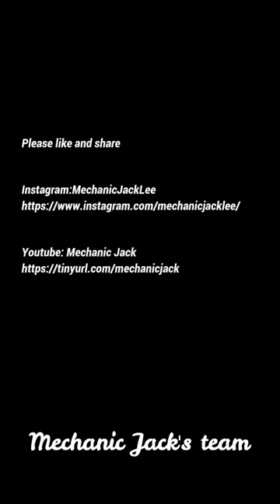Change Wheel Drum Screw Process